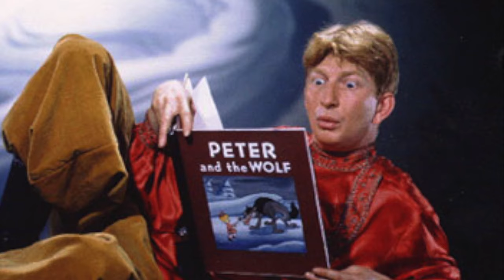Disney Doppelgangers: Cheshire Cat & Kaa the Snake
Cheshire Cat from Alice in Wonderland (1951) and Kaa the snake from The Jungle Book (1967) are oddly similar. Aside from their stripes, log tails, and devious, wide grins they both spend their time in the trees, contorting into inventive shapes and teasing young lead characters. And they both have the same, other-worldy voice.

The Cheshire Cat likes to confuse Alice while Kaa actually wants to eat Mowgali.

Both Characters were voice by actor Sterling Holloway. Here he is in the flesh in an episode of The Twilight Zone.

Holloway also voiced Winnie the Pooh and Roquefort in the AristoCats.